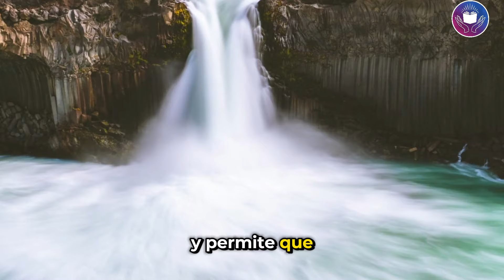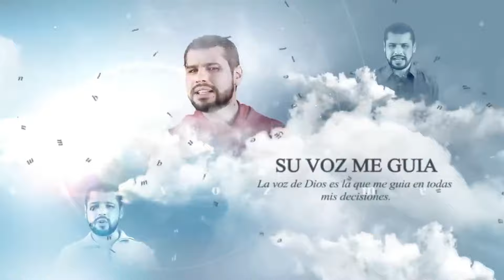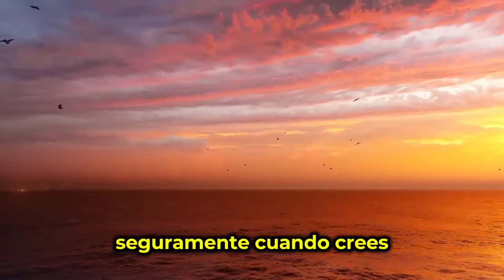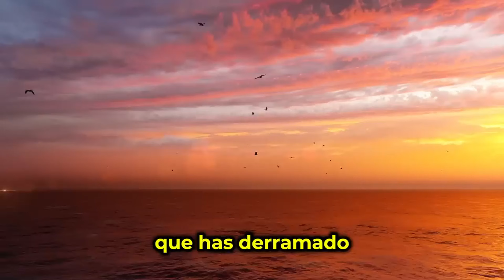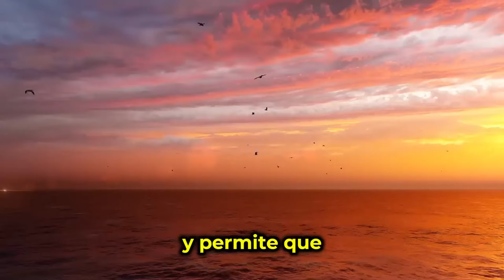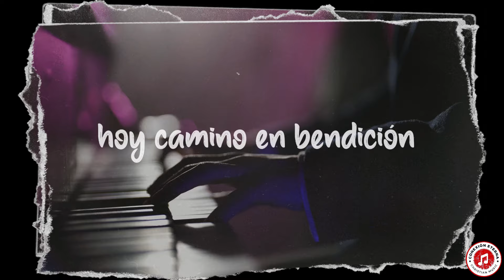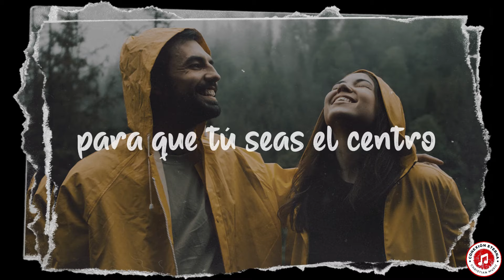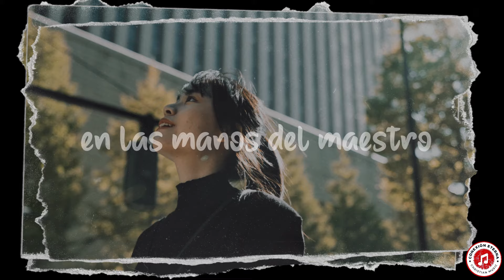MI DEVOCIONAL HOY MIÉRCOLES 7 DE AGOSTO 2024 - ATIENDE A LA VOZ DEL ESPÍRITU SANTO (JUAN 16:13)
Reflexionemos sobre cómo el Espíritu Santo nos guía a toda verdad y nos revela las áreas ocultas de nuestro corazón que necesitan sanidad. Al llevar nuestras emociones y fracasos al Señor, encontramos libertad y restauración. Acompáñanos en este devocional y descubre cómo atender a la voz del Espíritu Santo puede transformar tu vida. 🙏✨

Todos los videoclips e imágenes usados en este vídeo están licenciados con con el titulo MDH
MIÉRCOLES 7 DE AGOSTO 2024 - ATIENDE A LA VOZ DEL ESPÍRITU SANTO